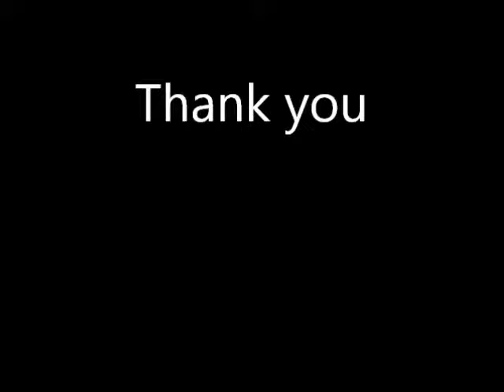Ayami's Home Town in Japan